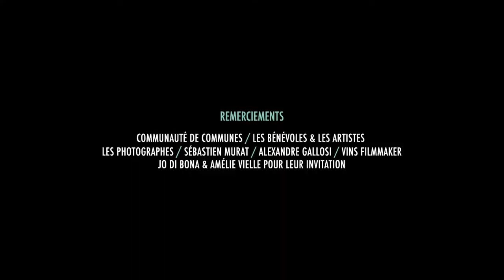MURS MURS FESTIVAL 2019 - Stéphane OPÉRA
Réalisation d'une façade par Stéphane OPÉRA pour le Festival de Street Art MUR MURS à Decazeville (Aveyron), du 25 mai au 30 Juin 2019.
Propulsé par l'artiste JO DI BONA, ce 1er festival Street Art en Aveyron réunira 20 artistes mondialement connus.

- Parrain du Festival: Jo Di Bona
- Directrice Artistique Mur Murs: Amélie Vielle
- Réalisation et Montage: Mathieu Pecheur
- Directeur de la photographie: Alex Gallosi